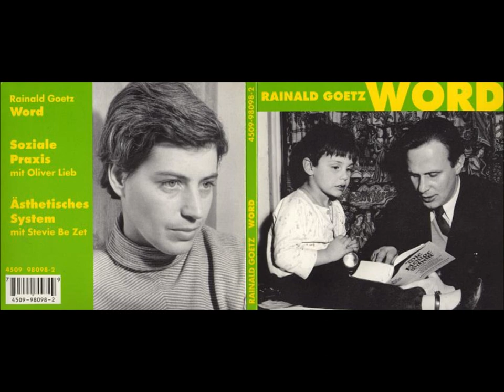1.4 Märchen - Rainald Goetz, Oliver Lieb (Soziale Praxis)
Lyrics:
Außer den zwei Kapiteln über Logik befand sich im Nachlaß des Märchens eine Schachtel mit einer ziemlich umfangreichen Sammlung von Zetteln verschiedener Typoscripte, Im Schwarzen Grund überschrieben. Um mich nicht gleich wieder in den manchmal extrem rauh-
bin aber noch nicht dazugekommen, es zu lesen. Weiß eventuell jemand hier, wo es hier eine Tablette frisches Ecstasy zu kaufen gibt.
Da öffneten sich die Augen, und der Kalif begann sogleich zu erzählen.
Zum gleichen Zeitpunkt jedoch hat sehr wahrscheinlich irgendwo irgend jemand im Reich der reinen Idee in die gleiche Richtung geschaut und ist so auch Zeuge dieses-
Das finde ich beruhigend.
Die letzte Seite ist verlorengegangen, weggeschmissen oder verworfen worden.